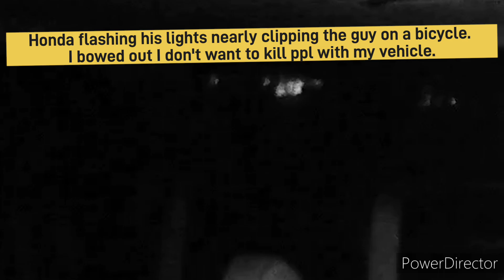2023 Honda Accord Sport VS 2002 Nissan Maxima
Honda Sport wanted to try the Max pretty sad results for him. Btw that guy driving the Honda is a total idiot and shouldn't be driving.